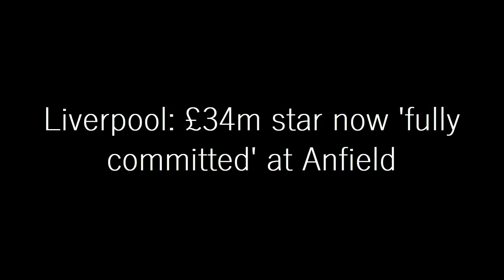GOOD NEWS: Liverpool £34m Star Now 'FULLY COMMITTED' At Anfield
Liverpool forward Mohamed Salah is "fully committed" to the Reds, CBS reporter Ben Jacobs has told GiveMeSport.

It has been claimed that the 30-year-old could look to leave Jurgen Klopp's side in the summer, but Jacobs says his heart is still at Anfield.

According to one report from Spain, Salah would be willing to depart Liverpool at the end of the season if the Merseyside club fail to qualify for the Champions League.